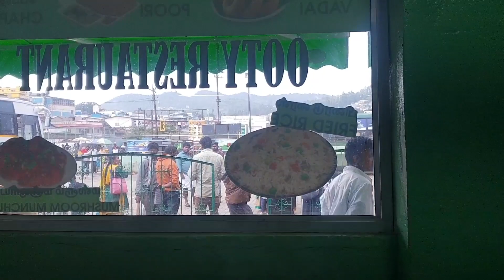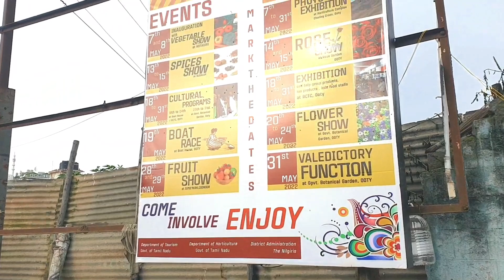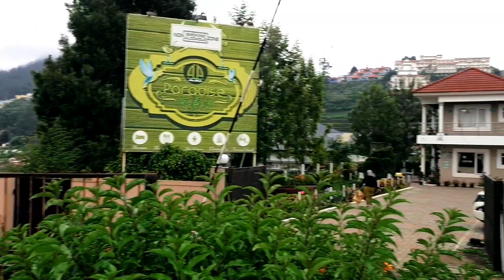Ooty Vlog Ep2 | Budget Stay@599 Best Dorms Bed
Place : Zostel Ooty - Hills Station, Nilgiri District ( Tamil Nadu, India )

Location📌
Zostel

Cheap And Best Stay @599 Season and Unseason all time 599 per Domin Beds
With Bonfire